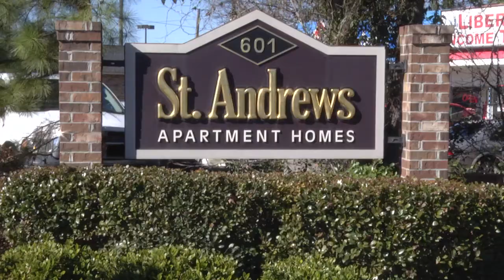Two Children Die After Fire at St. Andrews Apartments